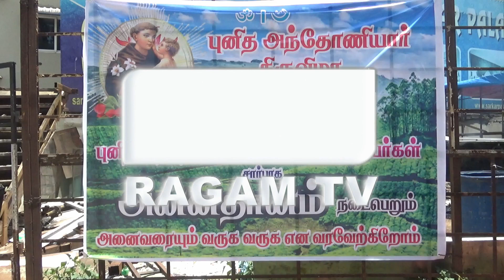புனித அந்தோனியார் ஆலயத்தின் ஆண்டு விழா பொதுமக்களுக்கு அன்னதானம் | RAGAMNEWS